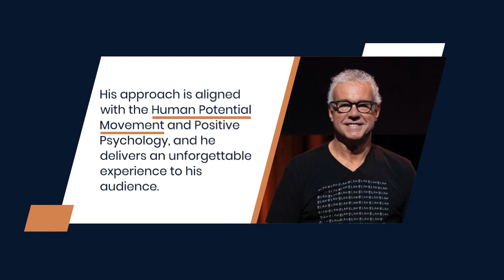The Real YOU: A Deep Dive with 'The Brand Guy' Richard Sauerman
Welcome to another exhilarating episode of the Follow The Brand podcast. In this episode, host Grant McGaugh has an engaging conversation with Richard Sauerman, famously known as "The Brand Guy."

🔗LISTEN HERE: 5STARBDM.com

Richard Sauerman is a globally recognized brand strategist, author, and keynote speaker who has worked with a variety of businesses - from small start-ups to multinational corporations. He has an unparalleled reputation for merging strategic brand thinking with personal growth, thereby redefining the conventional approach to branding.

In this episode, Richard shares:

✅ His philosophy on the power of brands
✅ How to create brand strategies that resonate with audiences
✅ Insights from his successful books "Wake Up Tiger" and "Be The Brand"
✅ The intertwining paths of personal development and corporate branding

This is an episode you don't want to miss!

Join us in our quest for captivating brand stories and learn from the best in the industry. Let's Follow The Brand together!

Regenerate response